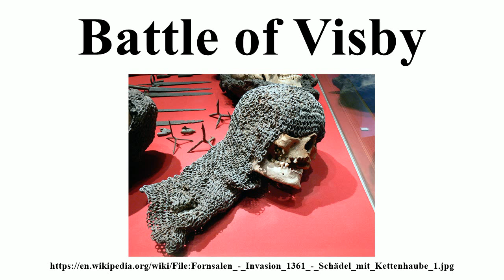Battle of Visby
Image-Copyright-Info
Author-Info:   Wolfgang Sauber

Image-Copyright-Info